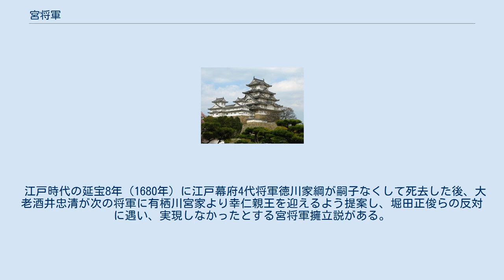宮将軍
宮将軍（みやしょうぐん）は、鎌倉時代後期に征夷大将軍に任じられた宗尊親王・惟康親王・久明親王・守邦親王の4親王を指す歴史用語。
現代では皇族将軍（こうぞくしょうぐん）、親王将軍（しんのうしょうぐん）とも呼ぶ。
また彼らを総称して鎌倉宮家（かまくらのみやけ）と表現することもある。
 なお、建武の新政期に後醍醐天皇より任じられた護良親王と成良親王も宮将軍と呼ぶことがある。
しかし前者の4親王は鎌倉政権の形式上の長で実権を持たないのに対し、後者の2親王は建武政権において短期間ではありながら重要なその一翼を担った実務者だったことが根本的に異なる。
 鎌倉幕府の基本的な主従制構造は、武家の棟梁である鎌倉殿（≒征夷大将軍）と御家人との御恩と奉公の関係により成り立っていた。
しかし、鎌倉殿の後継であった源実朝の他に源頼朝直系の源氏嫡流の子孫がいないことや、実朝自身に子がないことから源氏将軍が絶え、「皇族から武家の棟梁を」と考えた実朝の母北条政子やその弟北条義時らにより1218年の時点で一度朝廷側に提案された。
しかし、翌1219年に起きた実朝暗殺により後鳥羽上皇の拒否に遭い頓挫し、源頼朝と血縁関係にあった2歳の九条頼経が鎌倉に下向することでようやく将軍職を相続することとした。
だが頼経は成長すると独自の政権運営を指向し、執権に反抗的な態度を取ったために追放される（宮騒動）。
 その後、頼経の子頼嗣が将軍職を継承するが、1252年に北条時頼らの奏請により、後嵯峨天皇の第1庶皇子である宗尊親王が将軍として鎌倉に迎え入れられることとなる。
しかし、すでに幕府の権力は執権の地位にあった北条氏が保持していたため、将軍といえども名目となっていた。
そのため、就任は10歳前半までに行い、長じても20歳代までに将軍職を辞任して京都に返され、中務卿・式部卿などに任ぜられることが通例であった。
ただし、最後の将軍であった守邦親王は幕府滅亡のためもあってか京都に戻れず鎌倉で出家している。
 なお、宮将軍として2代目となる惟康親王は将軍在任中に臣籍降下し、源姓を賜与され源惟康として源氏将軍となっているが、最終的には皇族に復帰し宮将軍に落ち着いている。
 そもそも、鎌倉幕府は朝廷の律令制度を巧妙に利用して成立した統治機構であった。
幕府の政治機構である政所の開設は従三位以上の貴人に許される特権であり、政所の職員は朝廷から叙位を受け官吏としての処遇を受ける。
幕府の統治を支えた守護地頭制や大犯三箇条も朝廷の勅許・勅命によるものであった。
そのため、源氏将軍であれ摂家将軍であれ、代々の将軍は位階が三位に達しない段階では政所を開設できず、また幕府の命令書も将軍が三位に昇るまでは袖判下文、三位以上となった段階で政所下文とその格式を採用することができた。
宮将軍擁立以降の統治機構は政所となり、また、その命令書も政所下文となることが常となった。
鎌倉幕府の法的な正当性が常時保たれることとなったのである。
まして、親王ともなれば、その命令書は令旨として法的な効果を有するものである。
 また、名目上の存在であっても、将軍はあくまでも幕府の首長であり、すべての御家人の主君であることから、御家人たちに対して一定の求心力が要求された。
そのため、もとは伊豆の一介の小豪族に過ぎない出自の低さから北条氏は、将軍職に就くことはできなかった。
 後鳥羽上皇による承久の乱では鎌倉幕府の勝利に終わったものの、鎌倉幕府が朝廷より征夷大将軍としての任命を受けて成立している以上、朝敵とされれば政権としての正当性を失いかねず、摂家将軍は安定性を欠いていた。
実際、頼経が傀儡であることを嫌い幕府の実権を北条氏から奪取しようとしたことは、幕府及び北条氏が摂家将軍に見切りをつける大きな要因となった。
その点、宮将軍は鎌倉幕府と朝廷を結びつける役割を果たし、幕府の存在自体を正当化させる上で非常に大きな意義を持った。
 康元2年（1257年）2月26日、北条時宗（のち第8代執権）は宗尊親王を烏帽子親として元服し（『吾妻鏡』同日条）、その偏諱（「宗」の字）を賜った。
その後「得宗専制」が始まると、時宗の子・貞時とその子・高時は惟康親王・守邦親王の偏諱を受けなかったが、鎌倉時代末期の元徳3年/元弘元年（1331年）に元服した高時の嫡子は、将軍・守邦親王の偏諱を賜って「邦時」と名乗っている。
その他、第6代執権・長時の系統にして得宗に次いで高い家格を誇る赤橋流北条氏の歴代当主（義宗―久時―守時）も宗尊親王、久明親...